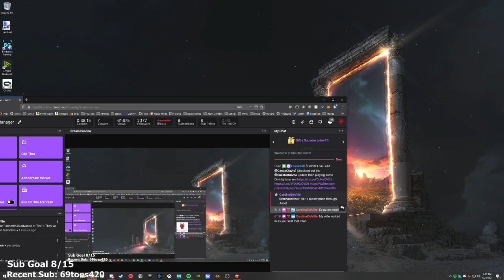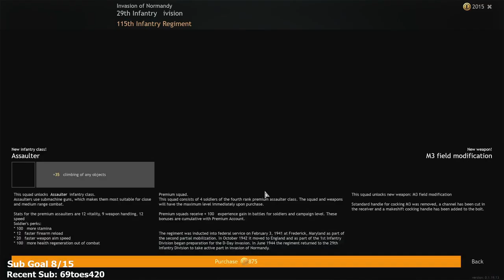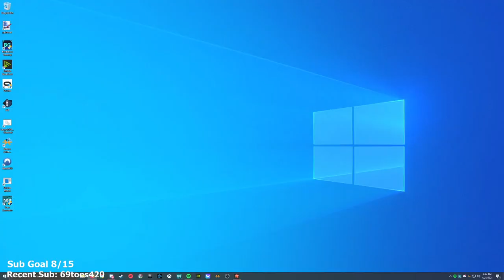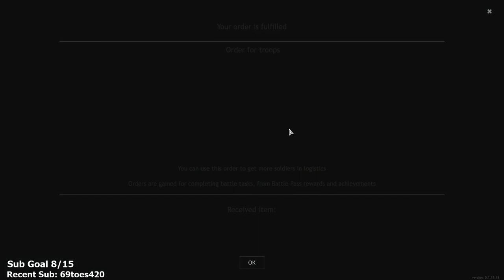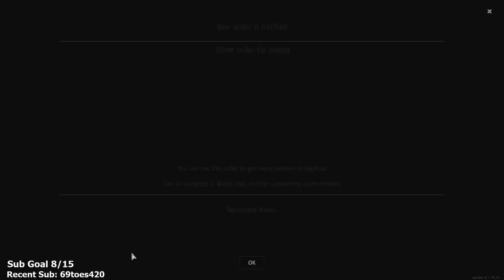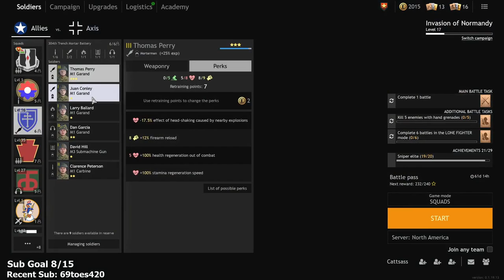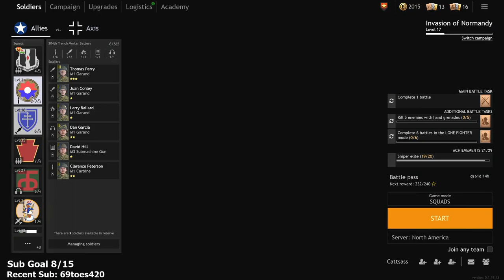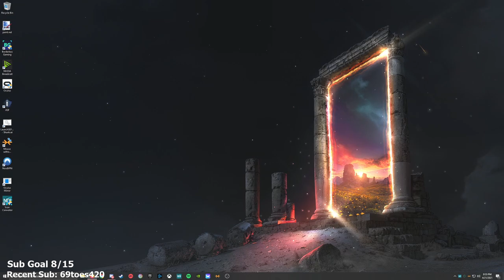Enlisted - Part 8 - Let's Play